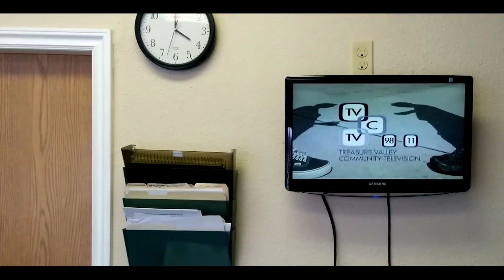Time To Heal With Pam Episode 4